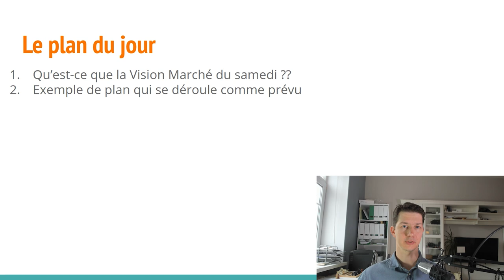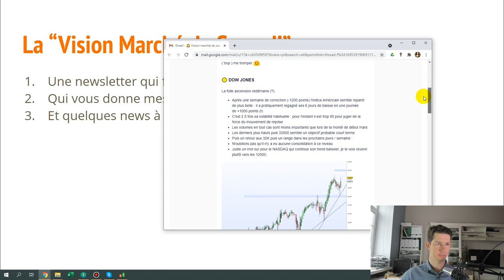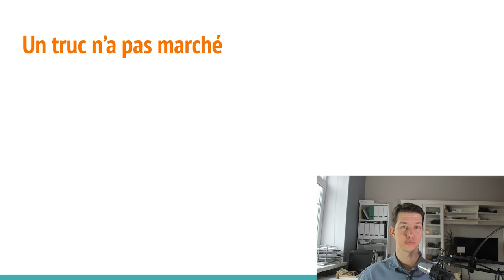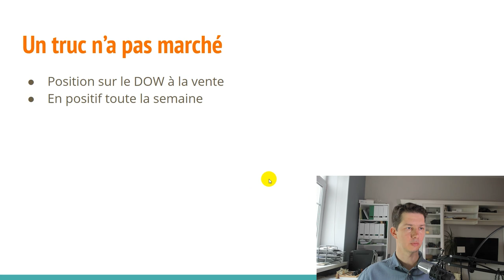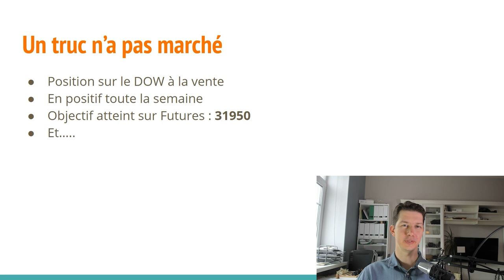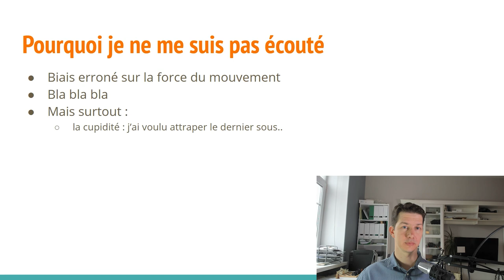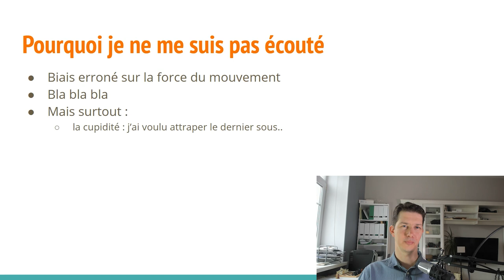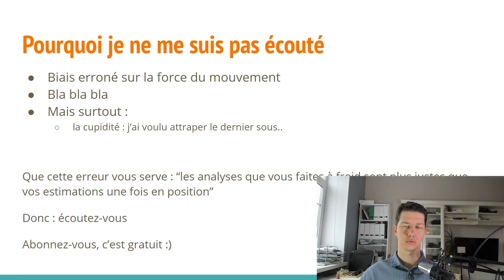Secret de Riche #1 : Savoir s'écouter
Vous souhaitez monter en compétence avec une approche 100% personnalisée?